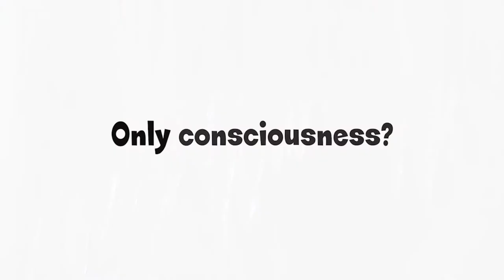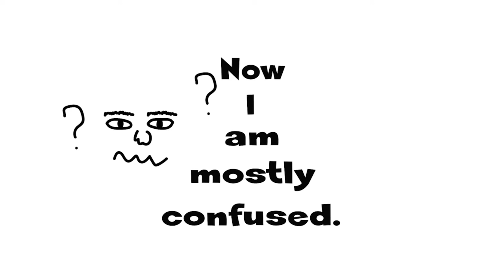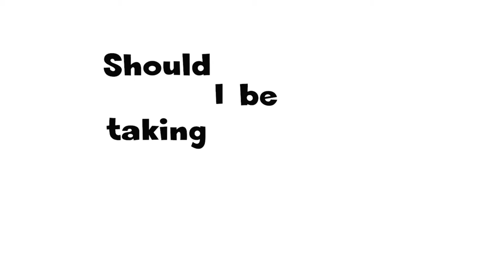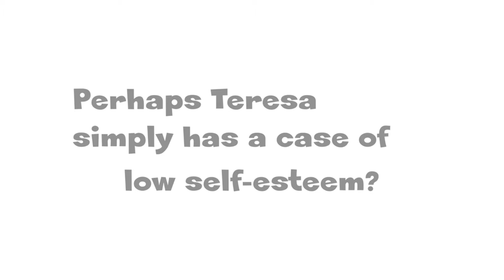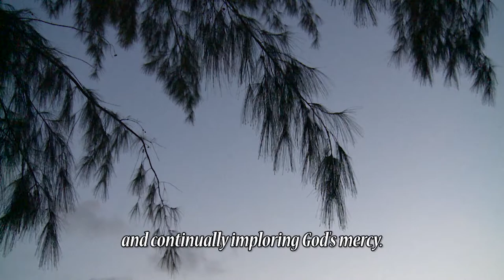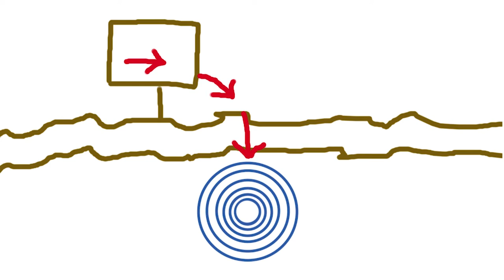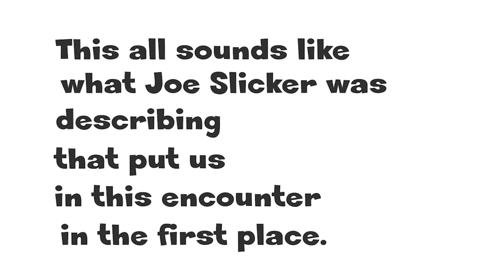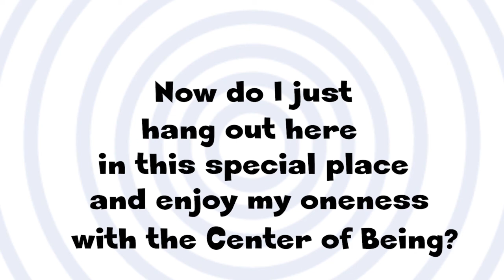Interior Castle - Teresa of Avila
In the diverse, global, digitally enveloped, 21st Century where we now see through a quantum scientific worldview, what is the value of personal prayer and the nurture and practice of an intentional interior life?  Are these relics of a quaint, naïve past? Allow the wisdom of St. Teresa of Avila, from the vantage point of 1577, to once again guide us into life beneath the surface as we approach the CENTER OF BEING.

This module was extracted from Go Deep…Living Beneath the Surface, the final segment of eleven sequential modules in The Ultimate Entanglement exploring the nurture and practice of a personal contemporary intentional interior life

Image of St. Teresa of Avila François Gérard, Public domain, via Wikimedia Commons

This material is intended to provoke substantive Group Discussion in the classroom, study group, seminary, sangha, congregation, temple, depth-seeking community, family, or as support to wisdom traditions seeking universal grounding.  Solitary Journal reflection and Group Discussion Questions are available on the

Our Mission: The curriculum of Interior Mythos Journeys is a quest to explore contemporary mythic language that is in harmony with the 21st Century, Global, Quantum Scientific, and Universal Reality in which we all actually live.